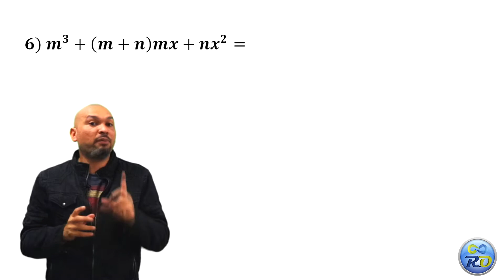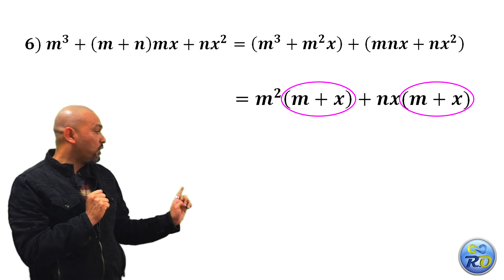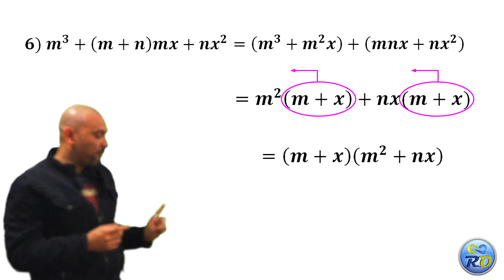Factor común y agrupación de términos | Clase #16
Similar al ejercicio anterior, solo que este caso se desarrolla el término central y luego se agrupa de manera conveniente.